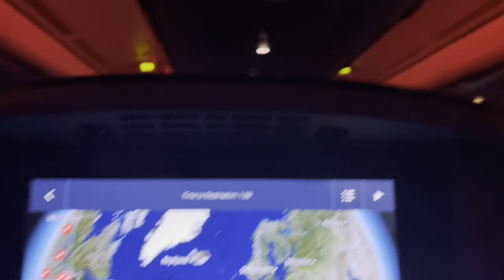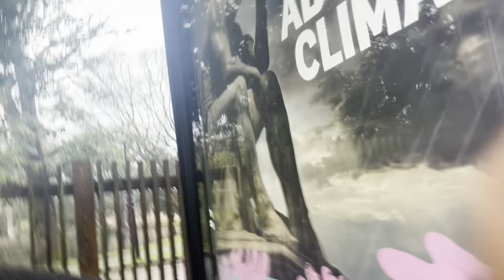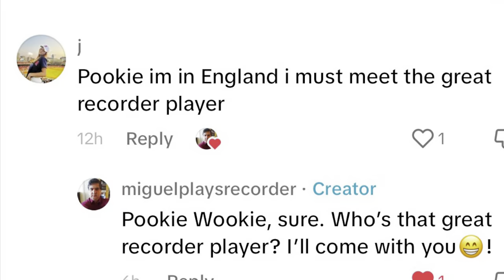CLARE GETS PICKPOCKETED IN LONDON *NOT CLICKBAIT*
Here are some silly goofy moments with the gang from spring break.

LET’S GOOOO !